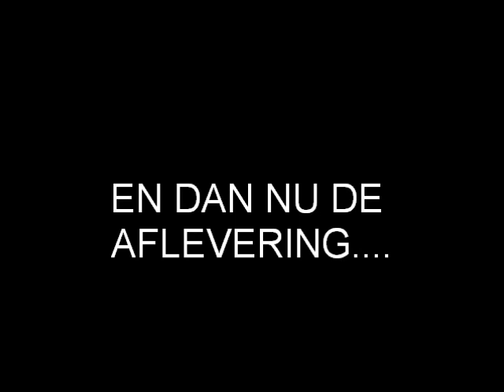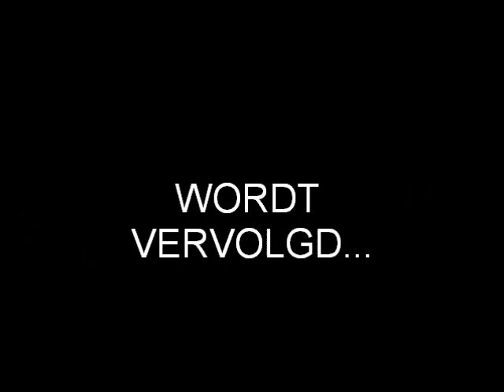Kristof's mysterieuze avontuur aflevering 3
Aflevering 3

Met dank aan Jens D'Aes en Sven Matthe voor hun medewerking.